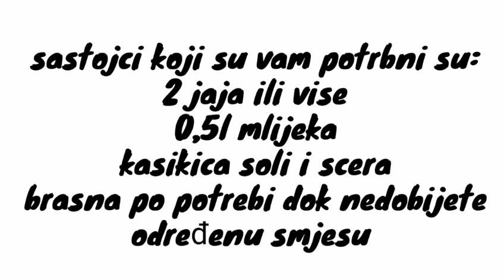(Čitaj opis)OMG napravili smo prvi serijal na kanalu DJECA KUHAJU.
Ljudi napravili smo prvi serijal na našem kanalu po imenu Djeca Kuhaju.Ako vam se videjo svidjeo naravno ostavite lajk i suskrajz ljudi ko moze neka donira na paypal acc evo